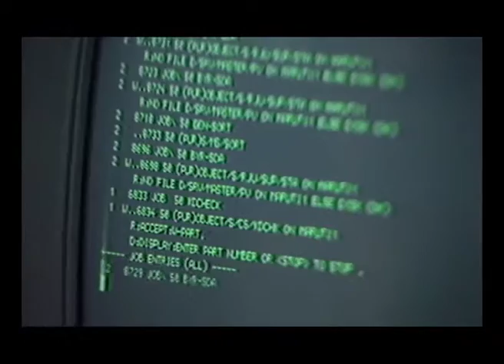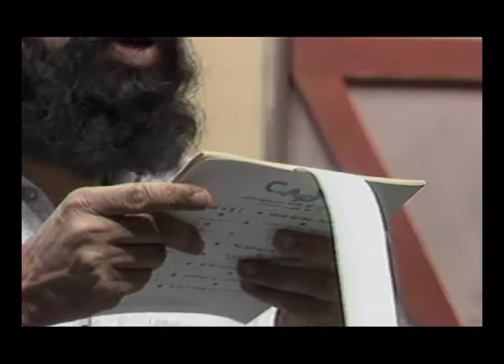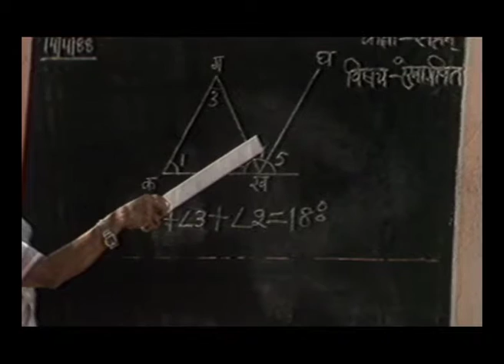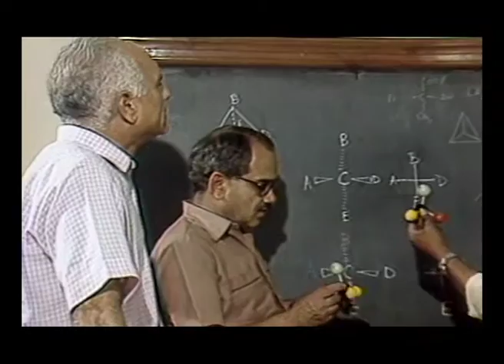WHAT IS SCIENCE (CH_32)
Subject  : Education
Course Name: Teacher Education